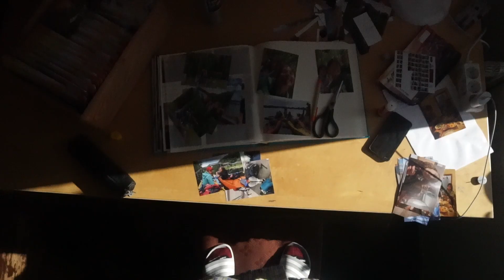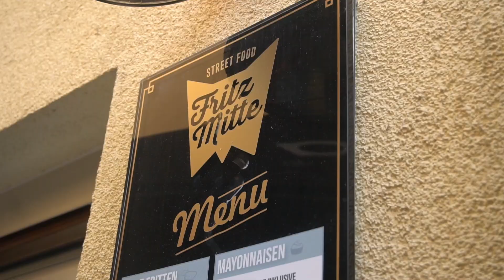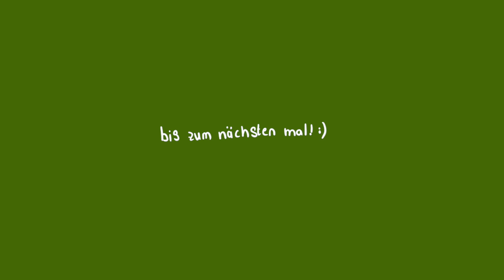Radtour nach Elbitz, Jena Urlaub und Pöbel MC Konzert - Frühling 2023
Leider zerstört dieses Video gänzlich die Chronologie meiner Videos aber ich fand die Erinnerungen zu schön, um sie nicht zu teilen. Und wie heißt es gleich: lieber ein lieblos geschnittenes Video, als gar kein Video! Viel Spaß haha